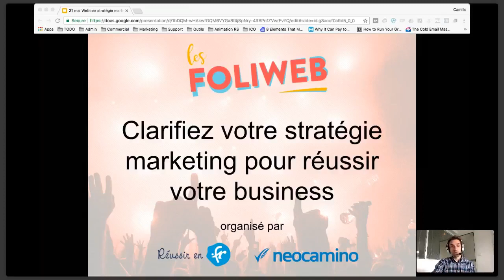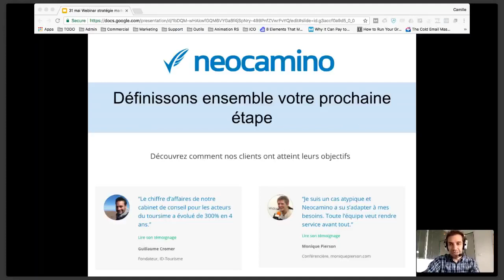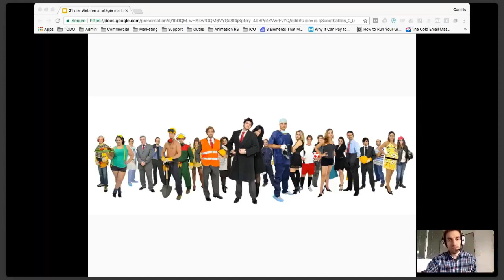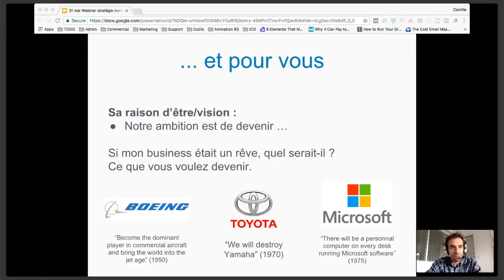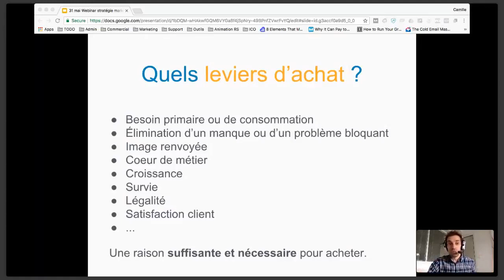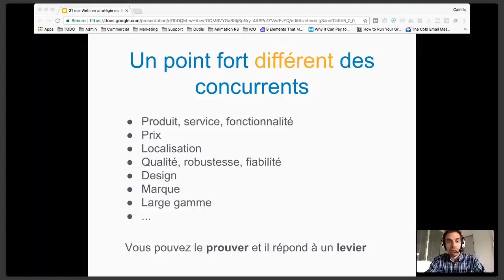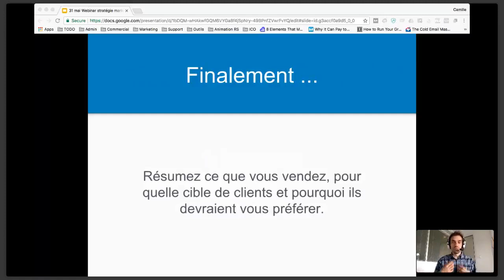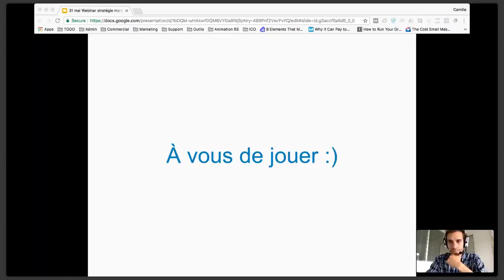Clarifiez votre stratégie marketing pour réussir votre business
Tout entrepreneur devrait suivre cet atelier. En 45 minutes vous allez mettre votre marketing au carré. C’est indispensable. Nous utiliserons un outil appelé le Marketing Canvas. Vous ressortirez dans un état clairvoyant, sur un nuage de lucidité.